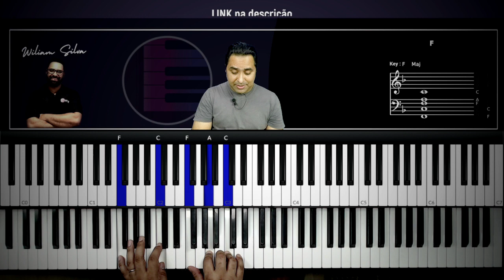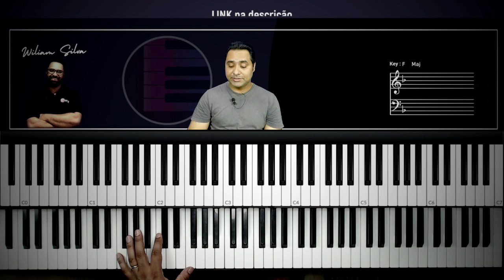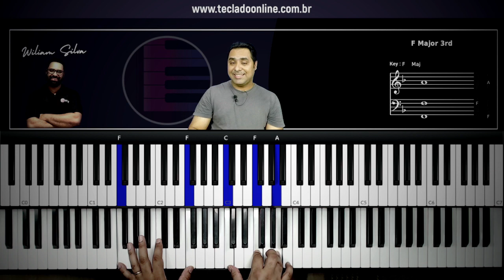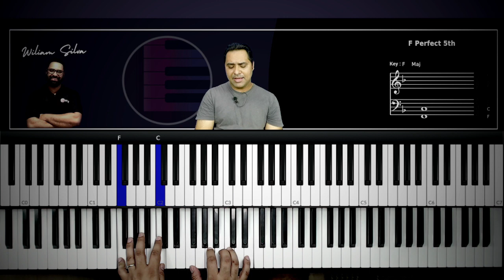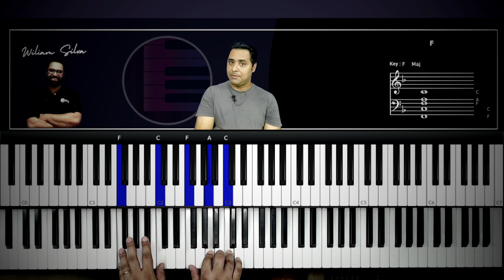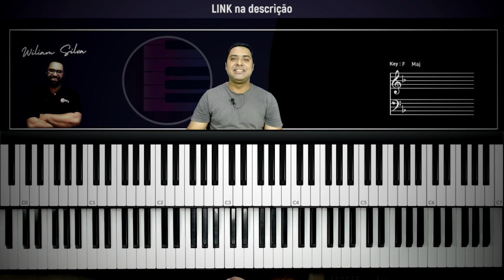Jesus é o Caminho - Heloísa Rosa - Aula de Teclado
Hoje vamos aprender como tocar no teclado a música Jesus é o Caminho - Heloísa Rosa
Vou mostrar no teclado os acordes e frases que estão na musica Jesus é o Caminho - Heloísa Rosa

como tocar Jesus é o Caminhono teclado
Jesus é o Caminho teclado
tutorial Jesus é o Caminho
tutorial Jesus é o Caminho no teclado
Não se turbe o vosso coração
Na casa de Meu Pai há muitas moradas
Quero te amar mais, Senhor
Aquele que tem os meus mandamentos
E Me manifestarei a ele
Como tocar Jesus é o caminho no teclado